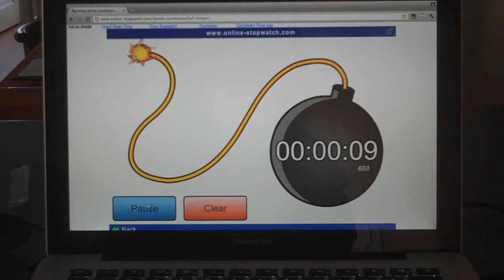Art of Espionage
A film that I MADE!!! By myself!!! haha. I have to defuse the deceased Steve Job's secret weapon... the iBOMB!
CAUTION: Two very load gunshots can  be heard in this film.